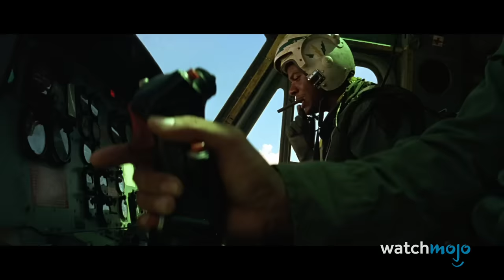Top 20 Greatest Movie Scenes of All Time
Even if you haven't seen these movies, you're familiar with these scenes! Welcome to WatchMojo, and today we’re counting down our picks for the most iconic, quality scenes in cinema history. Please note possible spoilers ahead! Our countdown includes scenes from movies “The Godfather”, “Saving Private Ryan”, “Gone with the Wind” and more! Did we forget a super classic movie scene?